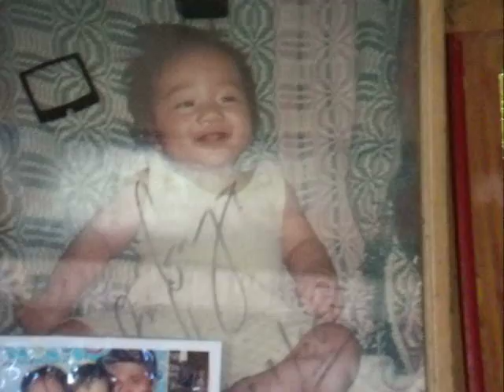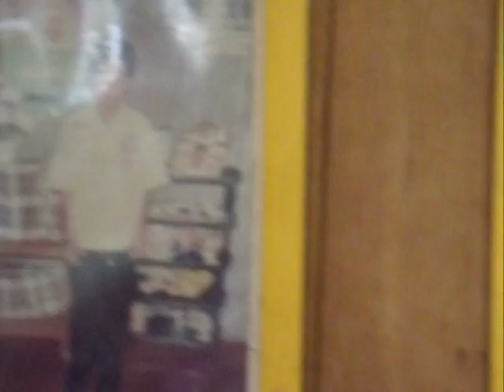Dulig's Antique House...